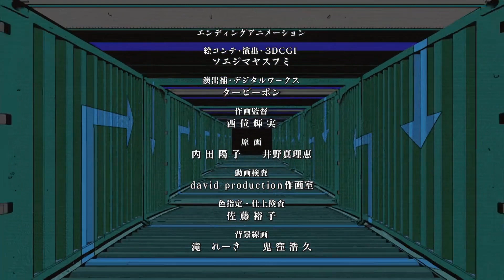JoJo's Bizarre Adventure: Diamond is Unbreakable Alt ED - All Star by Smash Mouth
I love the actual ending with Savage Garden, but I couldn't help but wonder...
I did some slight editing on the song and video, but this is mostly just for fun.